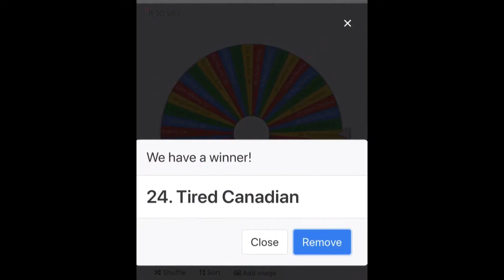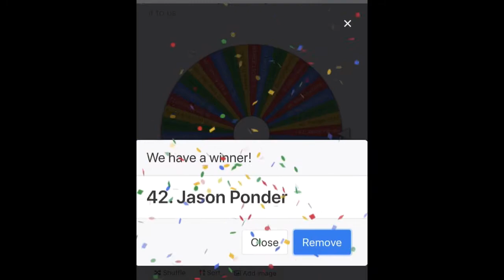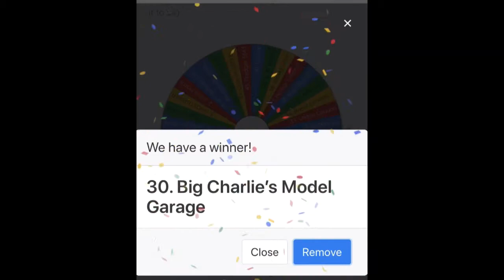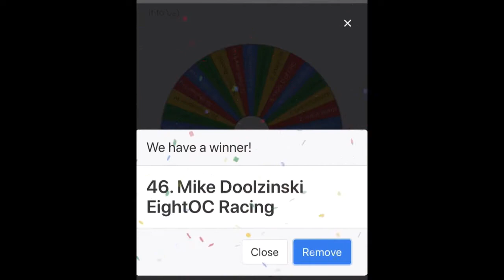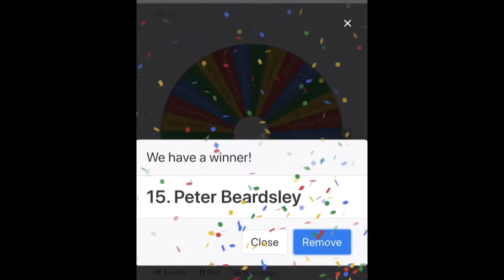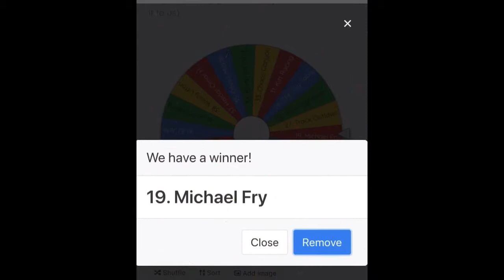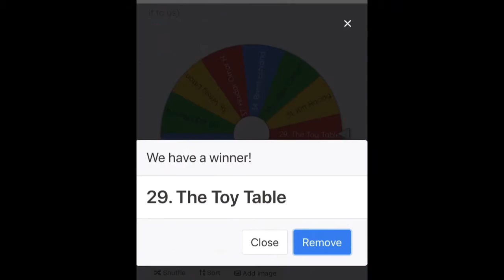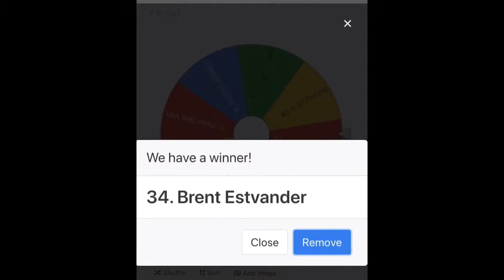Color Changer Tournament (Driver Selection)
SIGN UP FOR FREE AND RECEIVE A FREE STOCK